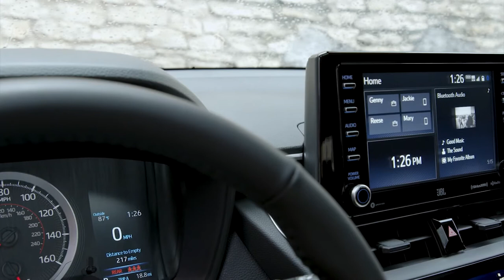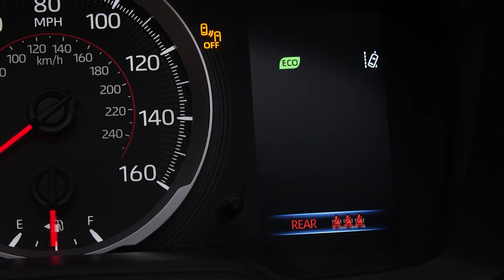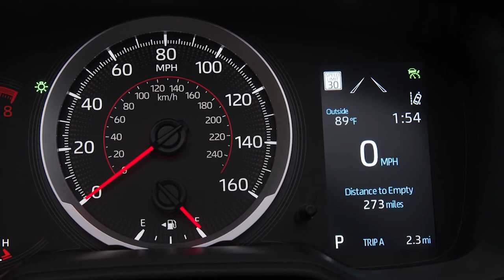2022 TOYOTA COROLLA CROSS USA REVIEW | L & LE VERSIONS | DRIVING | EXTERIOR | INTERIOR | PRICE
DETAILS ABOUT THE CAR:
2022 Toyota Corolla Cross, based on the ever-popular Corolla sedan, is coming to dealerships this October with a starting MSRP of $ 22,195 for the front-wheel drive base grade. And a bump up to all-wheel drive will be available for an extra $ 1,300.
Toyota Corolla Cross L FWD starts at $ 22,195
Toyota Corolla Cross L AWD starts at $ 23,495
Toyota Corolla Cross LE FWD starts at $ 24,545
Toyota Corolla Cross LE AWD starts at $ 25,845
Available in front-wheel drive (FWD) and all-wheel drive (AWD), the compact SUV maximizes the inherent potential of the high-strength TNGA-C platform and a 169-horsepower 2.0-liter Dynamic Force Engine. This enables the Corolla Cross to achieve high-quality performance, a comfortable ride and outstanding spaciousness. What’s more, the surprising cargo capacity gives it the versatility to accommodate life’s adventures.
Offered in three grades - L, LE and XLE - the versatile design of the Corolla Cross is spacious, modern, powerful and high quality. From an engineering perspective, it offers an approachable exterior as well as a higher line-of-sight thanks to the revised TNGA-C platform. Key design cues include a distinctive black grille flanked by LED lighting with black body accents - giving the entry SUV a confident appearance. And from the rear, the stylish design elements continue, with an integrated rear spoiler and LED lighting. Wheel options range from 17-inch steel on L to 18-inch alloy on XLE.
Standard features include the following.
Toyota Corolla Cross L:
7 "Multimedia Display
4.2 "MID
Apple CarPlay, Android Auto and Amazon Alexa
SiriusXM trial
Rear HVAC Vents
TSS 2.0
Remote Keyless Entry
Two USB ports
LED headlights and taillights
17 ″ Steel wheels with silver wheel covers
Toyota Corolla Cross LE - L features plus:
8 ″ Multimedia display
Qi-wireless charging
Blind Spot Monitor with Rear Cross-Traffic Alert
17 ″ alloy wheels
Roof rails
Smart Key with Push Button Start
Three USB ports
Color-keyed heated power outside mirrors with turn signals
Options for Toyota Corolla Cross LE:
Audio Plus with JBLc9-speaker system
Moonroof package
Moonroof
Tonneau cover
True to Toyota form, modern safety is key for Corolla Cross. That's why all grades come standard with both the Toyota Safety Sense suite of advanced active safety systems, as well as Toyota's signature STAR Safety System. Blind Spot Monitor and Rear Cross-Traffic Alert come standard on LE and XLE, while Front and Rear Parking Assist with Automatic Braking is standard on XLE. All grades come standard with nine airbags throughout the cabin to help protect occupants.
Toyota Safety Sense 2.0 is a comprehensive active safety system that includes:
Pre-Collision System with Pedestrian and Cyclist Detection (PCS with PD)
Lane Departure Alert (LDA) with Steering Assist
Lane Tracing Assist (LTA)
Road Sign Assist (RSA)
Full-Speed Range Dynamic Radar Cruise Control (DRCC)
Automatic High Beams (AHB)
The Toyota STAR Safety System includes:
Enhanced Vehicle Stability Control (Enhanced VSC)
Traction Control (TRAC)
Anti-lock Brake System (ABS)
Smart Stop Technology (SST)